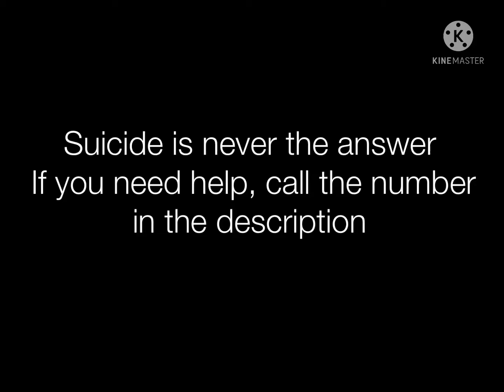Gravity Falls- Drift Away (Contains Suicide)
TW: Gun imagery, Suicide
Stay safe and reach out if you need help

Cover by Caleb Hyles